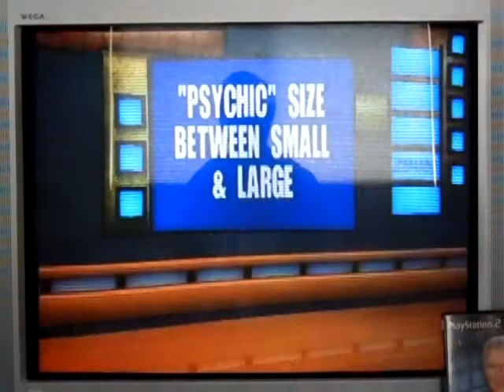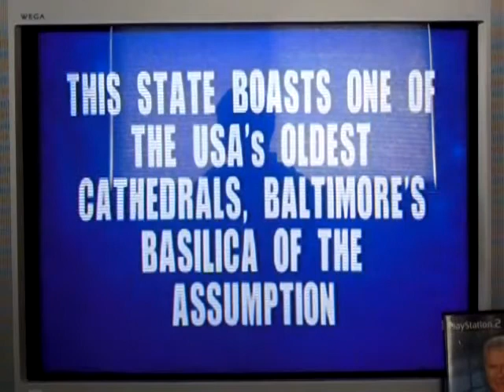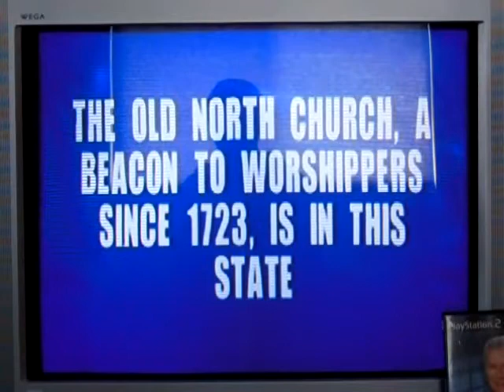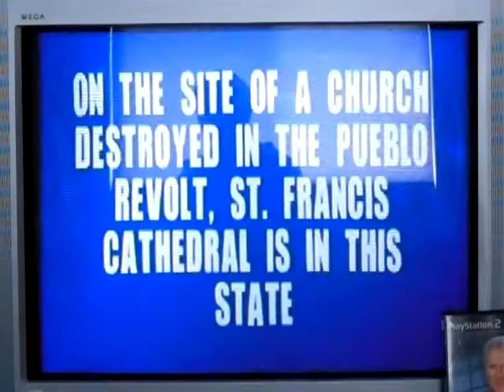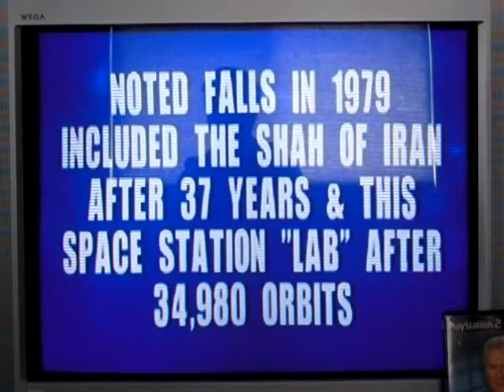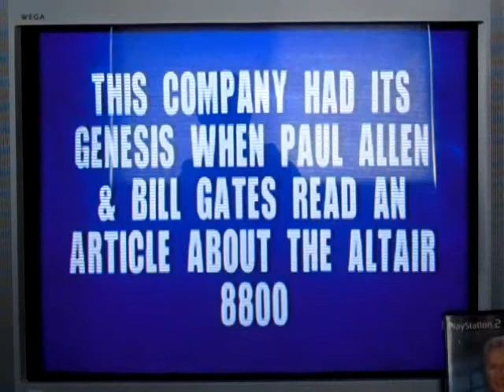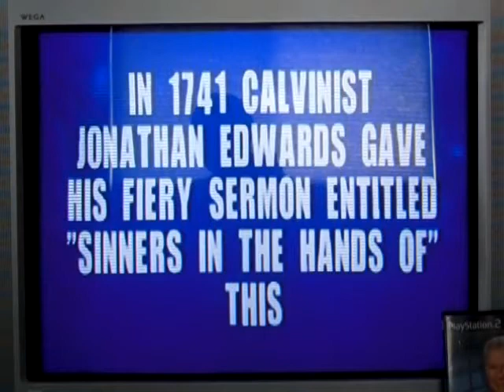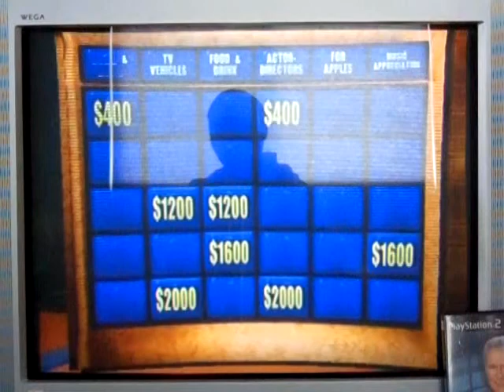PS2 Jeopardy! Run Game 55 Part 1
After a showing of the 2010 250cc Motocross season, it's now time for game 55 of my run of Jeopardy! for the PS2 console.  I currently have a 54-game winnings total of $1,575,000.  I know it's been quite a while since I tended to this run, and posting a game review for that matter because my last non-Motocross/Supercross video I posted was a red card announcement video for the user known as James Battaglia.  Will I be able to add on to that $1,575,000?  You'll have to watch to find out.  Enjoy.